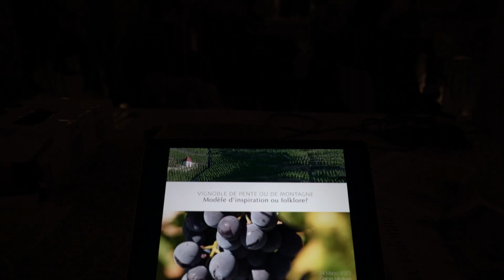Vinifera Forum 2023 | Le Alpi sotto i piedi: chiacchierata di viaggi, di vini, di sogni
Le parole di Annibale Salsa e i racconti di Mickael Olivon (Domaine Les Hauts Lieux) e Francesco Orini (Pietre Colorate). Modera Valeria Simonini dell'Ass. LUMEN slowjournal. In collaborazione con Vignaioli del Trentino, Andrea Martinelli, Mickael Olivon (Domaine Les Hauts Lieux), Francesco Orini (Pietre Colorate) e Andrea De Martin (Az. De Martin). Seguirà un piccolo aperitivo. Mostra meno